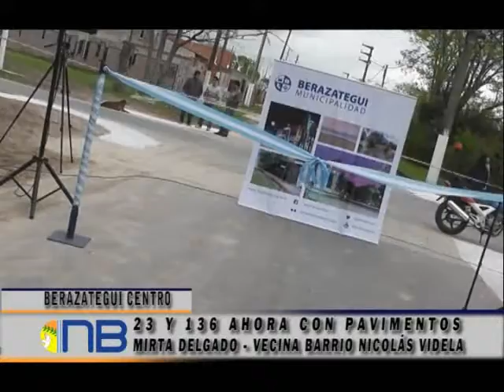23 Y 136 AHORA CON PAVIMENTOS